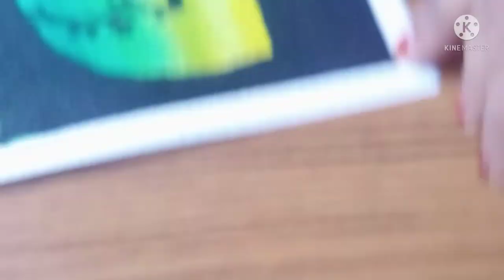green natural scenery with doms brush pen